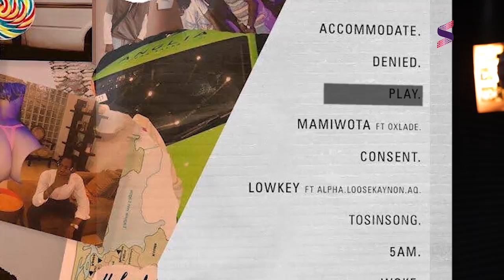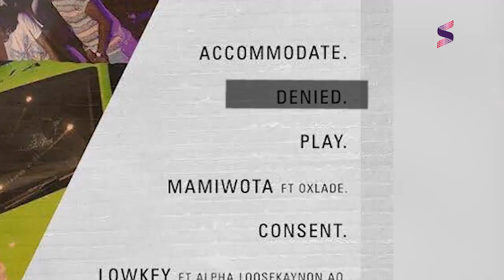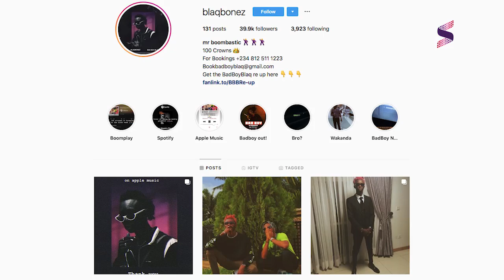BlaqBonez on 'My Music & I' | Bad Boy Blaq Edition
Chocolate city rapper Blaqbonez is guest on 'My Music & I' and shares never-before-heard stories around his 'Bad boy Blaq' project.

Soundcity TV is a Pan-African Urban Music Channel from Nigeria with radio Network in Lagos, Abuja, Port Harcourt, Enugu and Kano.

Soundcity TV currently host the Soundcity MVP Awards Festival and it has rolled projects like Soundcity Music Video Awards, Campus Blast, Buddie.me and Soundcity Online/Apps.

Soundcity TV is a Consolidated Media Associates company (Sister brands to Spice TV,  Trybe TV, TelevistaTV, Urban96, Access24, ONMAX, ONTV Nigeria, Correct FM | TV)